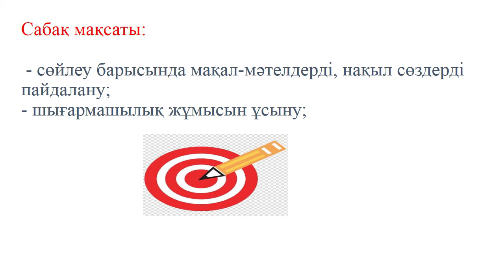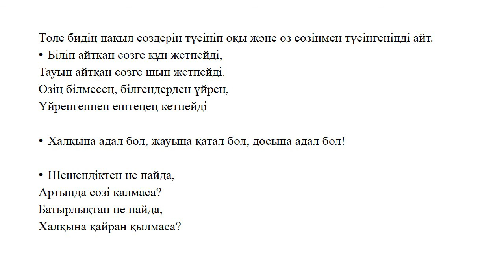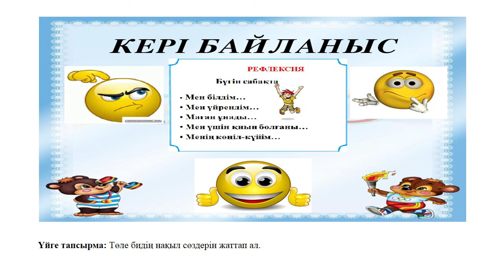ІІІ - тоқсан, Әдебиеттік оқу, 3 сынып, Сабақ №1